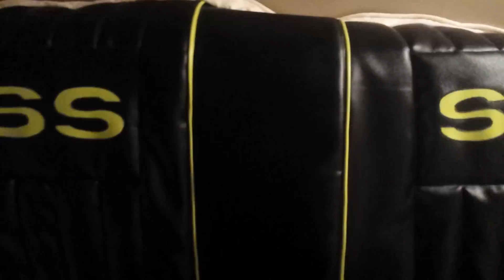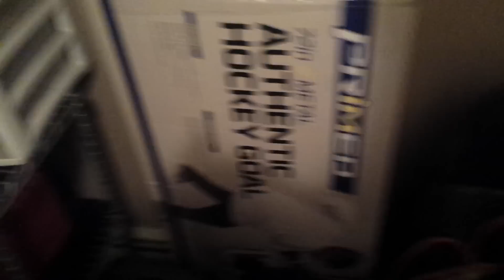71 camaro ss sos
Final decision on the seats